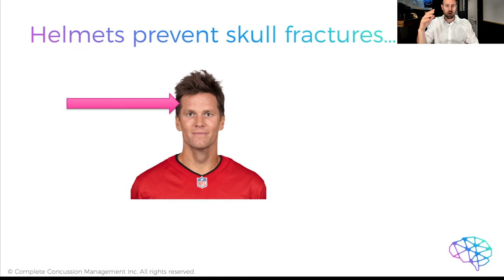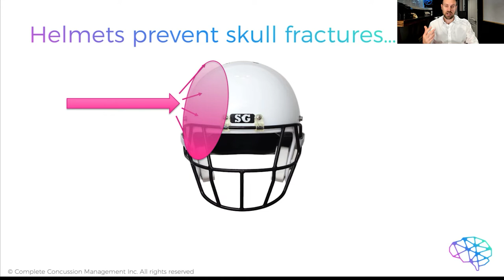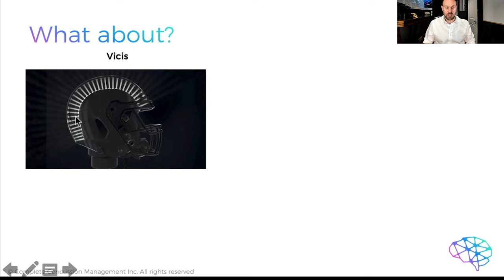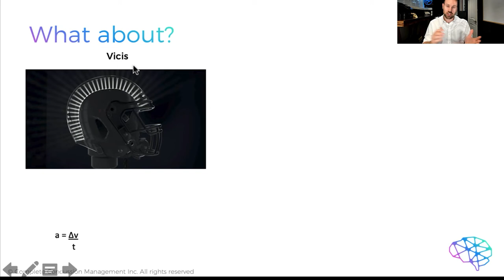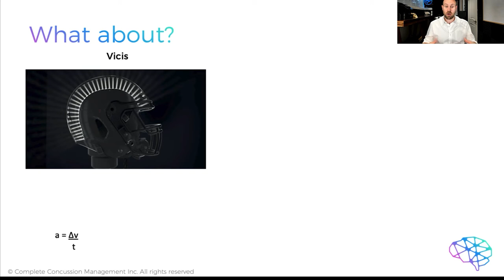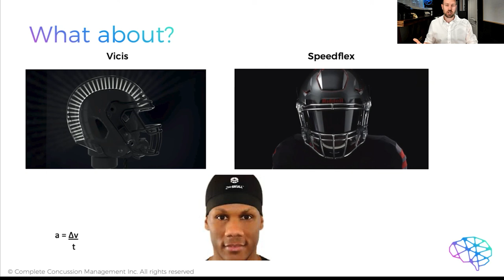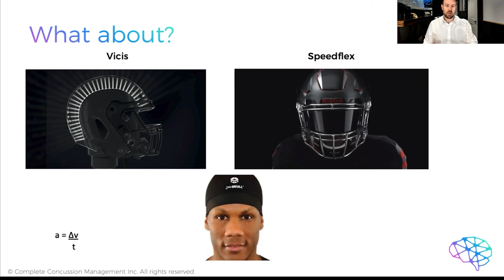Do Helmets Prevent Concussions Dr. Marshall